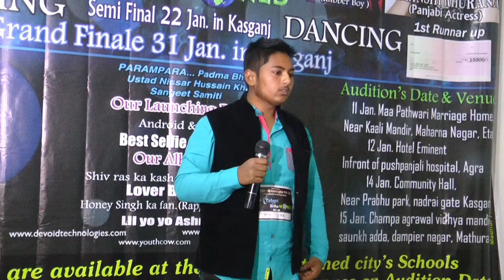Budaun Audition Best talent in the world